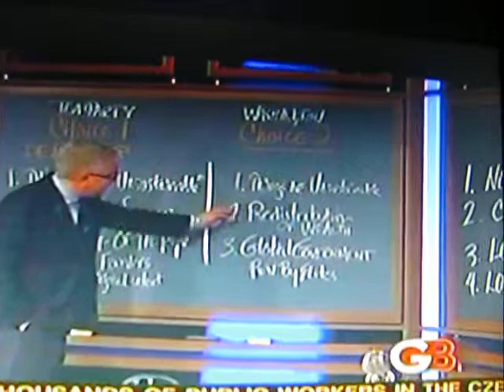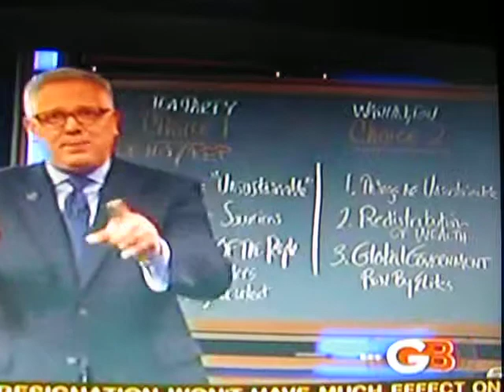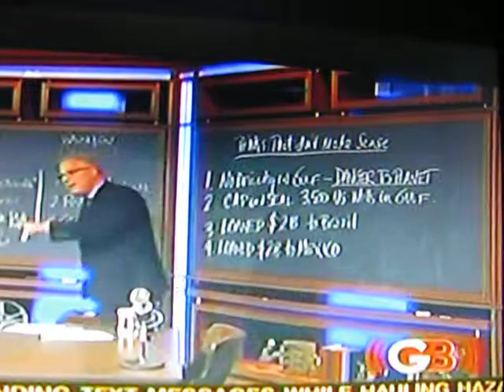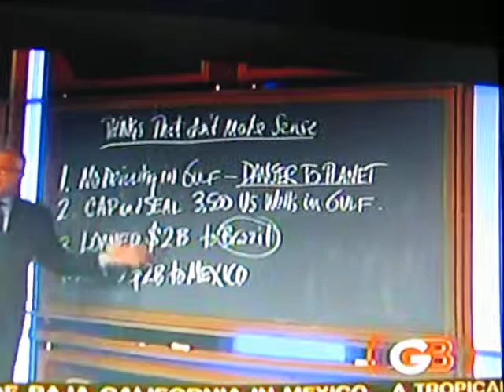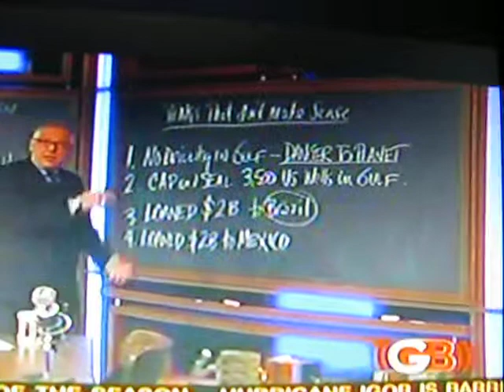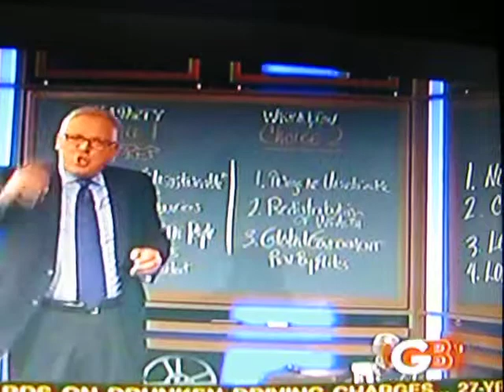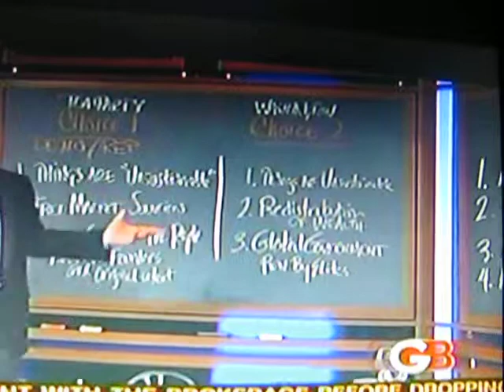Glenn Beck Redistributing the Wealth Globally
Glenn Beck // Balancing the Globe